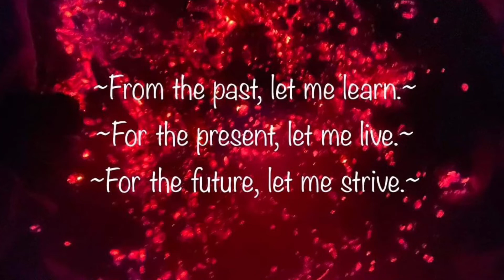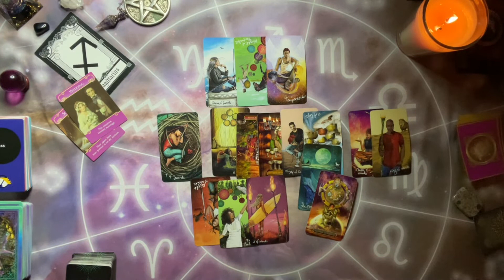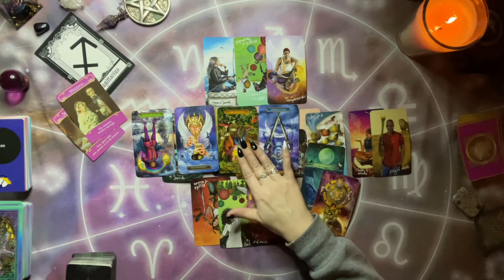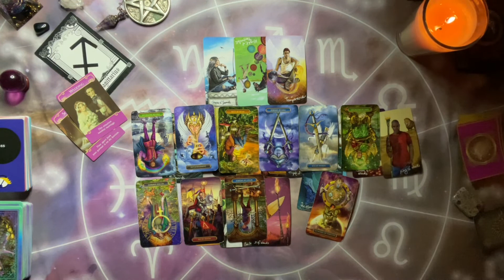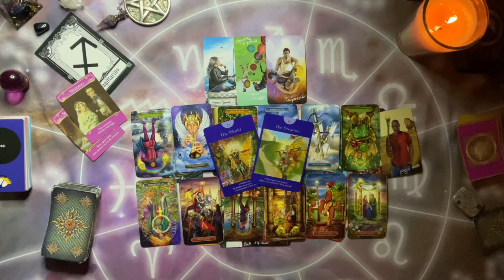SAGITTARIUS LOVE ~ FEBRUARY 28 - MARCH 6 (YOU’RE NOT LETTING THEM USE YOU)